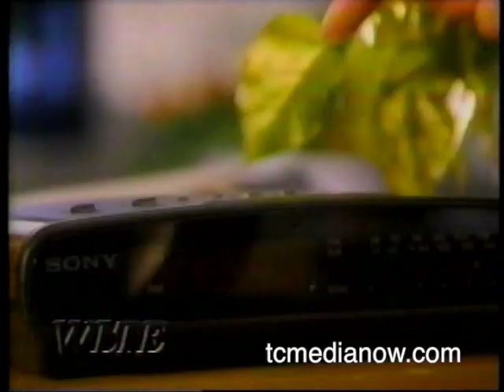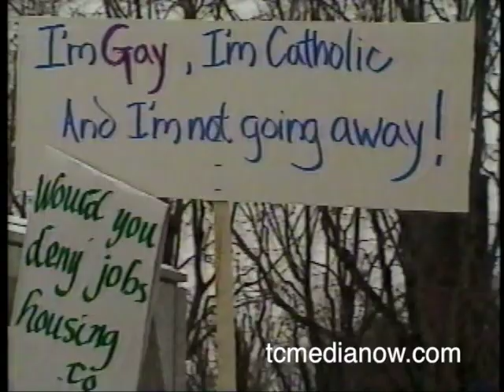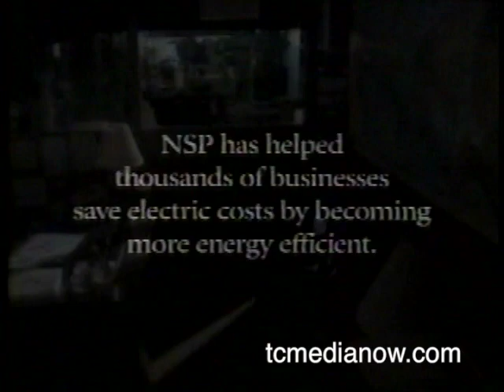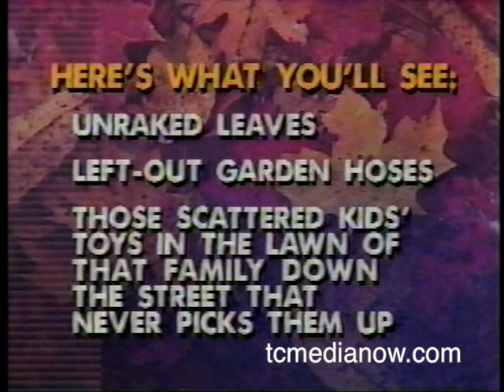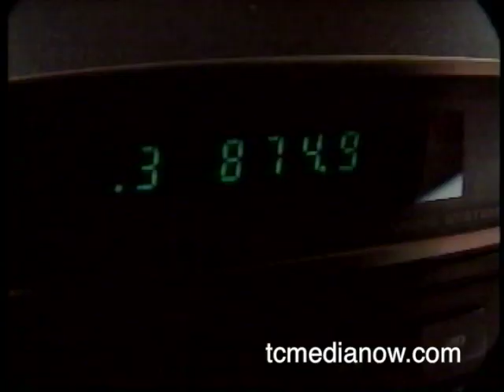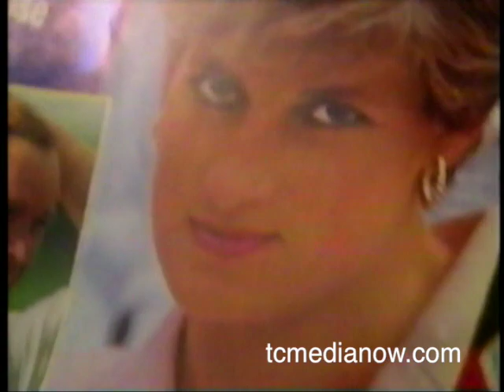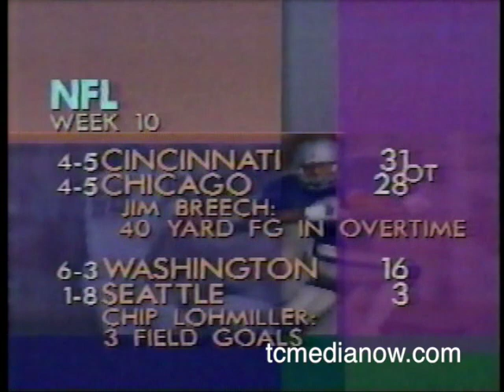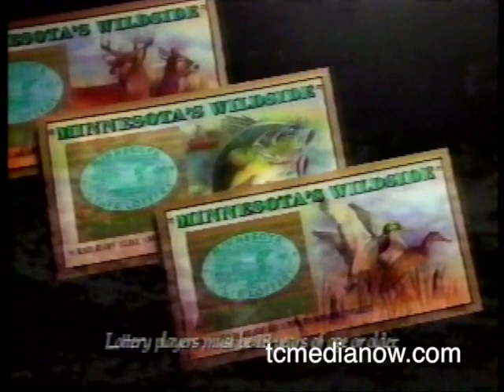WCCO-TV 10pm November 8, 1992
Joshua Zimmerman arm amputation and recovery
Leonard Peltier trial
Gay Rights Rally in St. Paul
Bill Clinton in McDonalds
Cell Phone Privacy